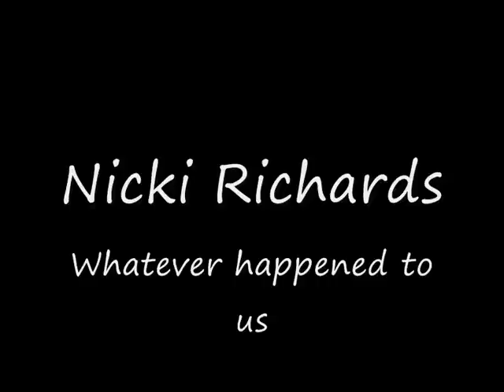Nicki Richards - Whatever happened to us